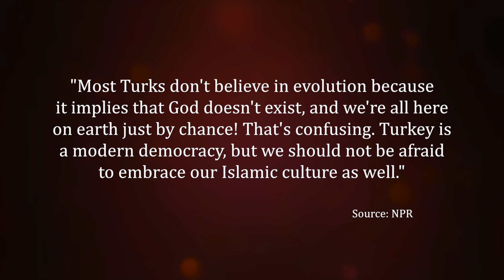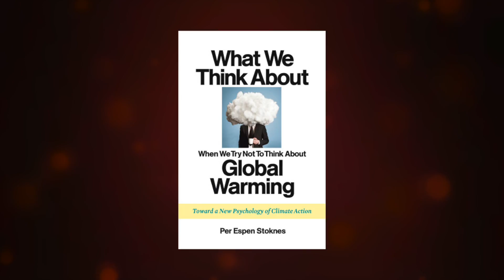Climate Change Counter Punch and Evo Turkey (CS01)